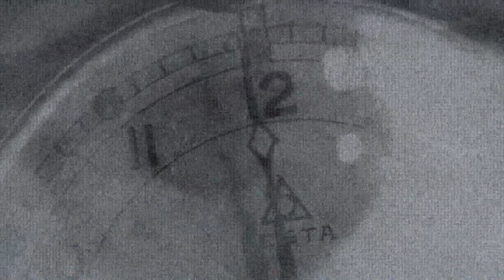Part 2: "The Valley" 2014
Part 2: "The Valley"
Directed & shot by Robert Yagodich II
Starring Meghan Weaver